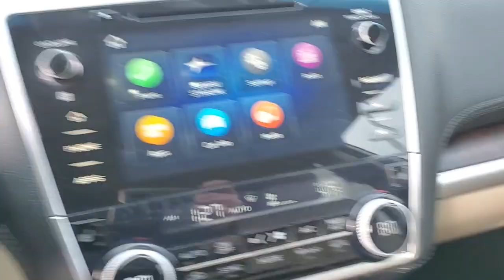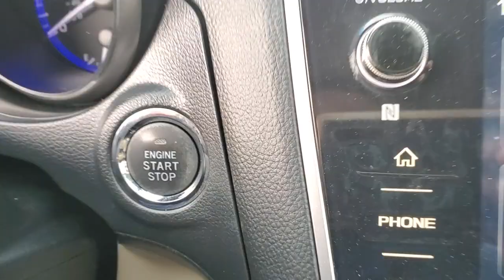2019 Subaru Outback Wantagh, Levittown, Babylon, Hempstead, Nassau County NY 23289U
Crystal White Pearl Used 2019 Subaru Outback available in Wantagh, New York at Hassett Automotive. Servicing the Levittown, Babylon, Hempstead, Nassau County NY area.

Hassett Automotive
3530 SUNRISE HWY

CERTIFIED SUBARU 7 YEAR 100,000 MILE WARRANTY INCLUDED!NO PREP OR DELIVERY FEES,NO TRANSPORTATION FEES,NO FILING FEES,NO FORCED FINANCING TO TAKE ADVANTAGE OF OUR INTERNET PRICES!NO HIDDEN DOWN PAYMENT!CLEAN CARFAX!ONE OWNER!Check out this certified 2019 Subaru Outback Limited. Its Variable transmission and Regular Unleaded H-4 2.5 L/152 engine will keep you going. This Subaru Outback has the following options: WARM IVORY, PERFORATED LEATHER-TRIMMED UPHOLSTERY, STANDARD MODEL, CRYSTAL WHITE PEARL, Wheels: 18 Alloy, Voice Activated Dual Zone Front Automatic Air Conditioning, Vehicle Information Display -inc: average vehicle speed, current and average fuel economy a and b distance to empty, fuel economy evaluation information, journey travel time and distance, rear cross traffic alert, rear-vision camera, self check and vehicle maintenance reminder, user configurable triple meter, vehicle activation status, X-mode operation, hill descent control operation, VDC operation and vehicle drivetrain monitoring, Variable Intermittent Wipers w/Heated Wiper Park, Valet Function, Trunk/Hatch Auto-Latch, and Transmission: Lineartronic Continuously Variable -inc: 6-speed manual shift mode, X-mode and Hill Descent Control (HDC). See it for yourself at Hassett Ford Lincoln, 3530 Sunrise Hwy, Wantagh, NY 11793.